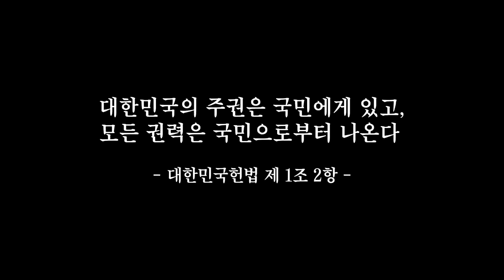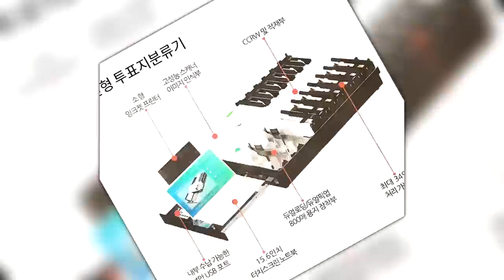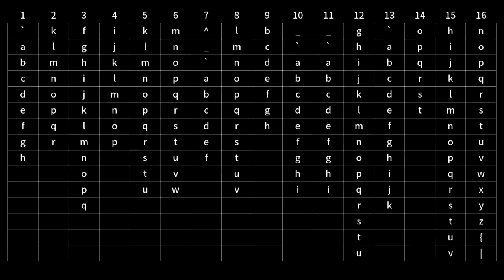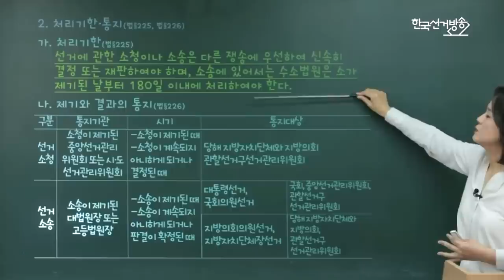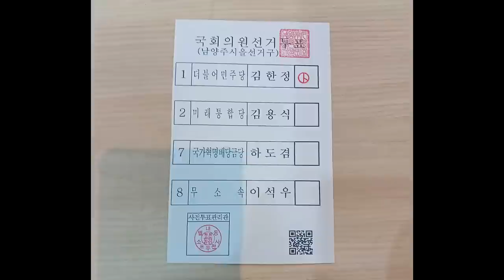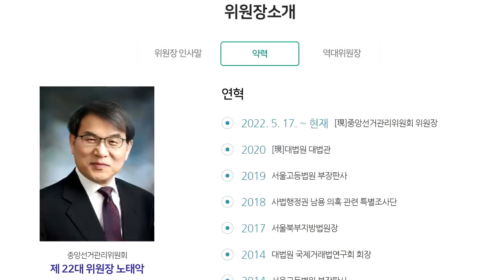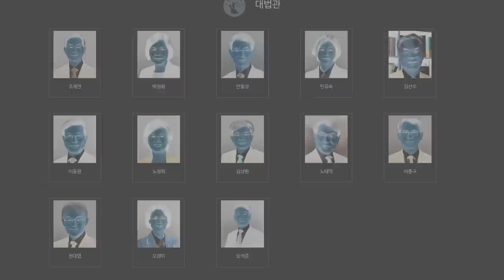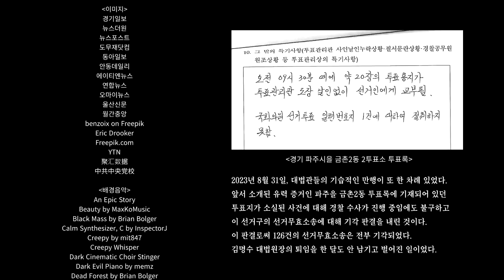[충격! 부정선거 다큐] 《왜(歪): 더 카르텔》/ 전 국민이 꼭 봐야 할 충격 다큐멘터리 / 노예로 살 것인가, 자유인으로 살 것인가 [공병호TV]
Bitcoin : 3MTW849AkP2ftLeSK2teZHMmzLu7Z83s9U